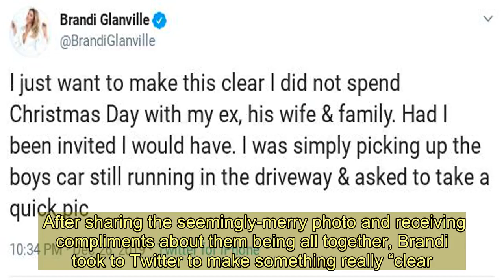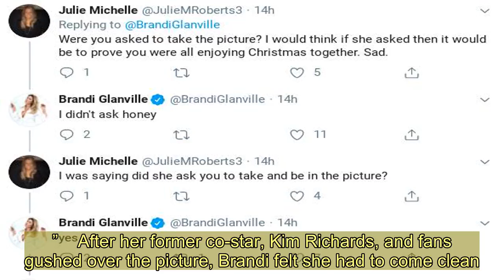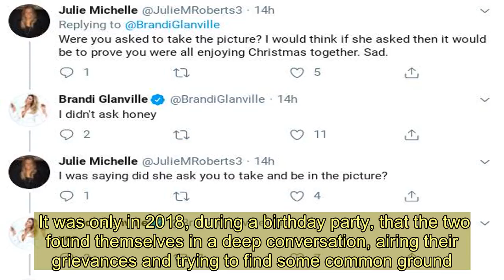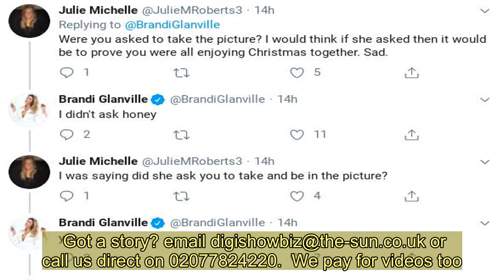Brandi Glanville claims she was left out of Eddie and Leann's holiday party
BRANDI Glanville posed for a Christmas photo with her kids, her ex-husband, Eddie Cibrian, and his current wife, LeAnn Rimes, but she insisted she wasn't actually invited to the gathering.  The former Real Housewives of Beverly Hills star, 47, blasted her ex by claiming she was simply asked to pose in the seemingly happy family picture.   After sharing the seemingly-merry photo and receiving compliments about them being all together, Brandi took to Twitter to make something really “clear.”  She wrote: “I did not spend Christmas Day with my ex, his wife & family.  “Had I been invited I would have.  “I was simply picking up the boys car still running in the driveway and asked to take a quick pic.”    After her former co-star, Kim Richards, and fans gushed over the picture, Brandi felt she had to come clean.  Kim had posted: “Come a long way, all of you!!! Best thing for all... Finally you all have Christmas with peace & joy. Means so much to our children.”  The Drinking and Dating author revealed more details about the holiday with Eddie, because she didn’t want it “getting twisted.”  She said she was just there to pick up the two sons she shares with Eddie, 46, and was asked to be in the picture.   When a follower asked why the group took a photo, she bluntly shared: “I didn’t ask honey.”  Though the reality star also revealed she loves “everyone in that pic” and they “are all in a good place,” they were all in a much more sour place until recently.  Brandi and LeAnn had been feuding since the Can’t Fight the Moonlight singer apparently first started hooking up with Eddie while the was still married to the former model.    It was only in 2018, during a birthday party, that the two found themselves in a deep conversation, airing their grievances and trying to find some common ground.  Eddie and Brandi’s kids — Jake, 12, and Mason, 16 — ended up being what helped the women end their feud.  On the Make Speidi Famous Again podcast, Brandi said: “They love her and she loves them — it’s like everyone’s happy.  “I think the hardest part was just her and I going at it, and now that that’s done, the kids are super happy.”  She added: “I always say if you can’t beat them, join them."    “She’s always going to post family photos, she’s always gonna say ‘my boys,’ she’s always gonna do that.  “And I just have to accept it or I can continue to fight with her, which I don’t want to do.”  One year later and Brandi’s stuck to that mentality, joining in on the family Christmas photo LeAnn wanted.   We pay for videos too. Click here to upload yours.